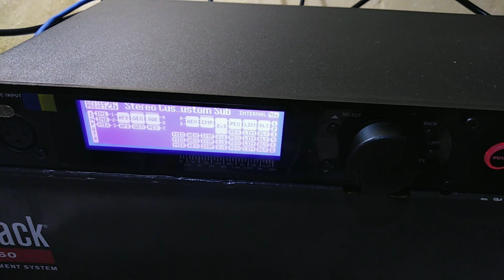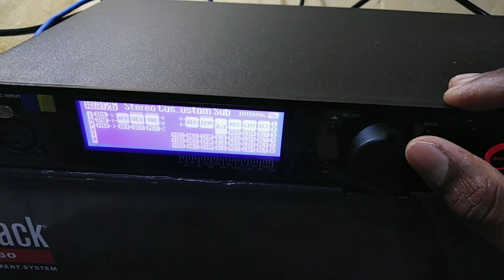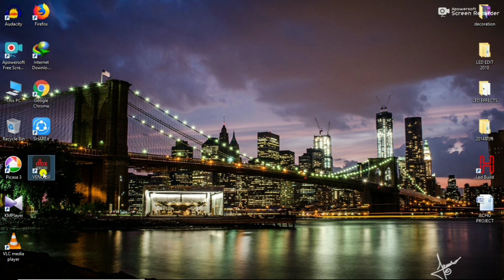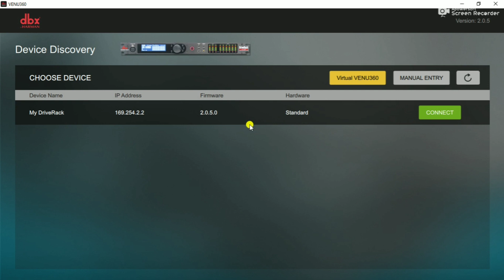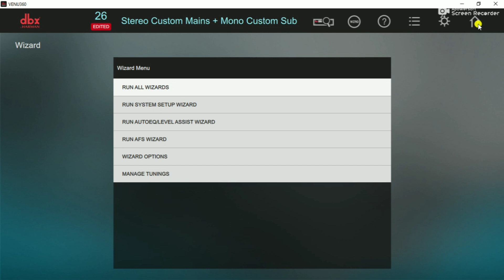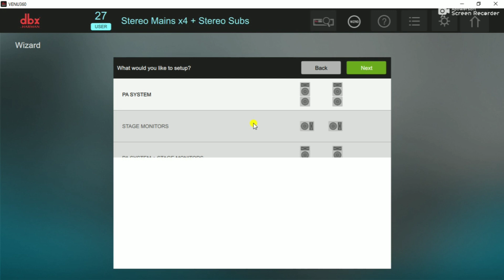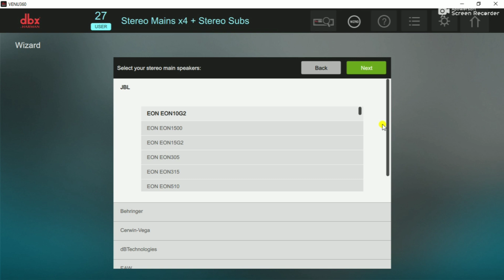Driverack venue 360 part2|എങ്ങനെ ഉപയോഗിക്കാം|direct pc setup|configure using pc by ethernet cable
Dbx professional products drive rack venue 360 is a versatile as well as cost effective product for live sound reinforcement.
Programming or configuring it by means of a laptop or pc is quiet simple in this method. DO WATCH MY PREVIOUS VIDEO AS WELL AS UPCOMING VIDEO FOR COMPLETE UNDERSTANDING OF THIS PRODUCT.